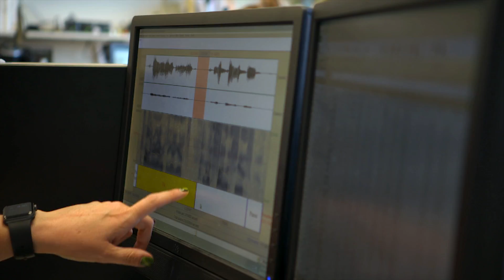These Purdue games train the body and brain of Parkinson’s patients: BTN LiveBIG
With a holistic approach, this suite of video games, developed by researchers at Purdue University, looks to slow the progression of Parkinson’s Disease in a fun and engaging way.